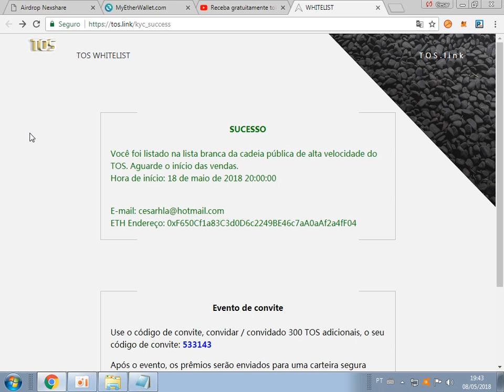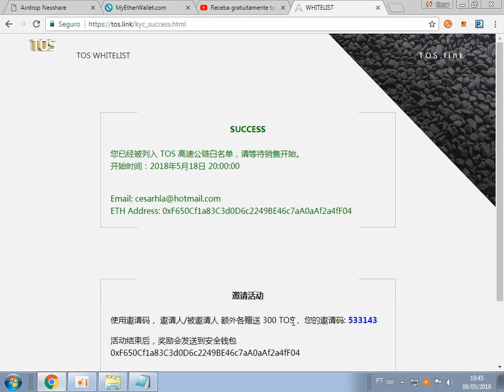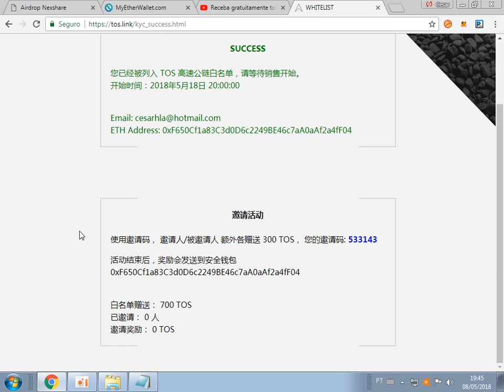TOS WHITELIST ganhe 300 por refer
codigo 533143